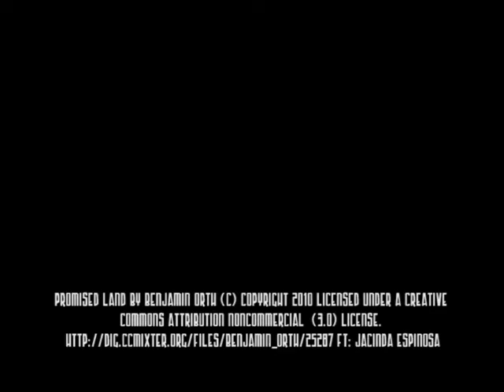Robowars is coming to the Canberra Big Boys Toys Expo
If you're a fan of robotic mayhem, get to the Canberra Big Boys Toys Expo, 20-21 August 2016! We're running Robowars battles all weekend in our bulletproof arena, and you can get front-row seats to the action.